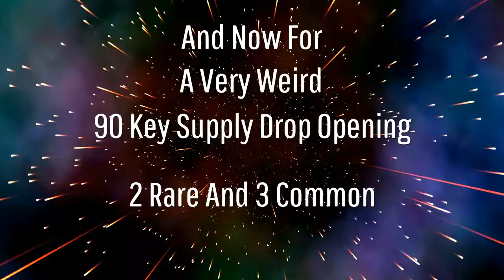IW: HARDCORE DOM. Dam i enjoyed this Game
HARDCORE domination on Retaliation, was a loss but i enjoyed it, crazy supply drop opening too. Music is by Five Finger Death Punch